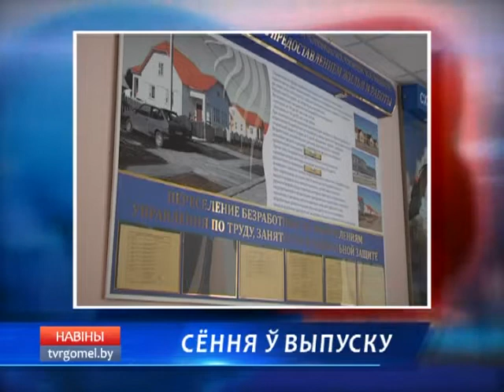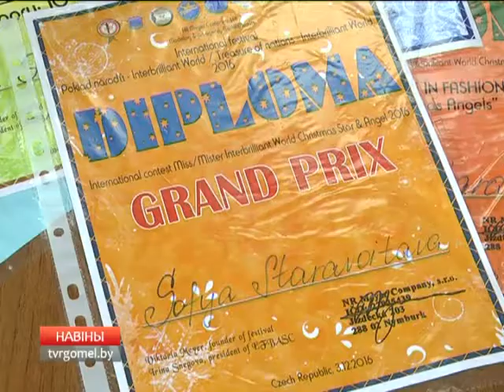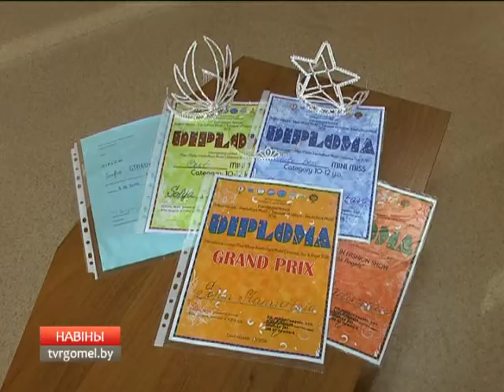14 12 2016 НОВОСТИ